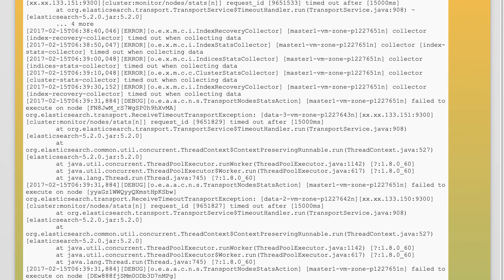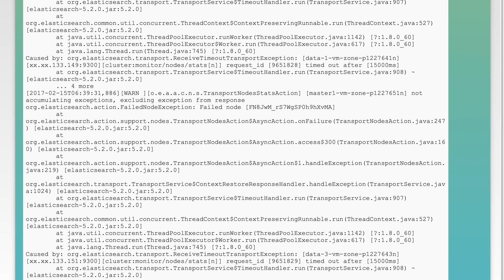Elasticsearch cluster ClusterStatsCollector timed out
elasticsearch: Elasticsearch cluster ClusterStatsCollector timed out

Related to: elasticsearch